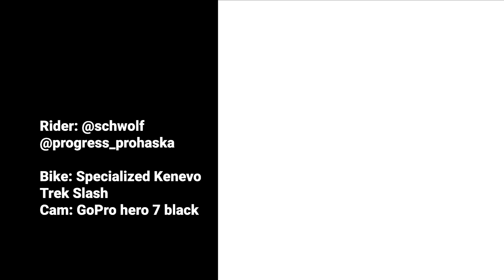1 million turns on Drah di waderl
Bike: Specialized Kenenvo Expert 2018, Specialized Enduro Elite 2020